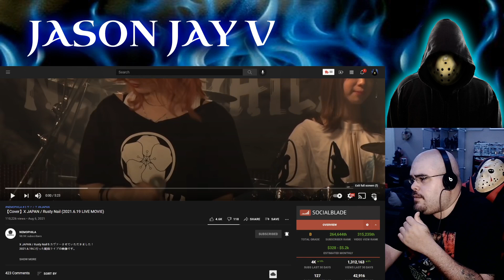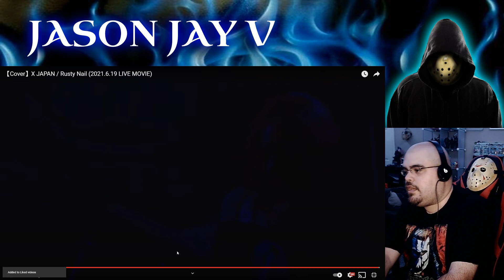Nemophila || Cover || X JAPAN - Rusty Nail || 6/19/2021 || LIVE MOVIE || Hispanic Rapper Reacts